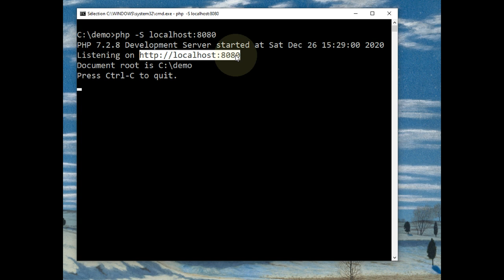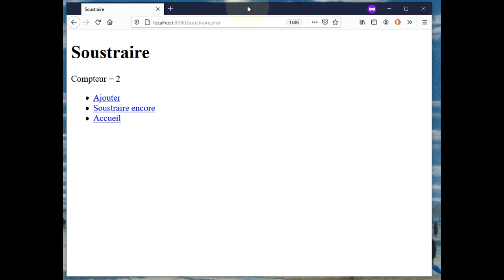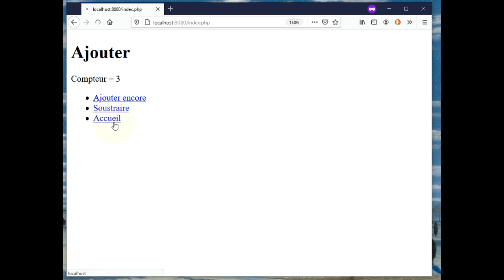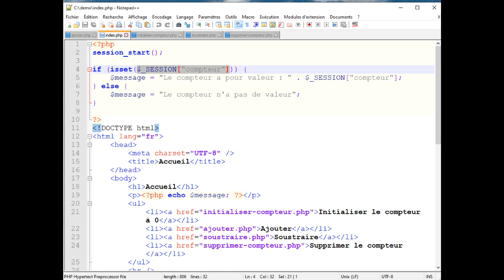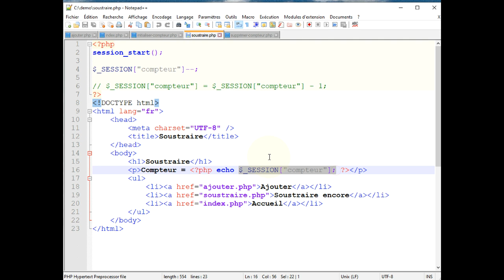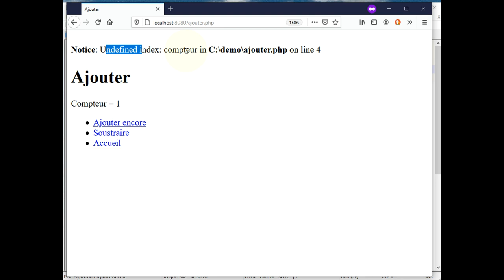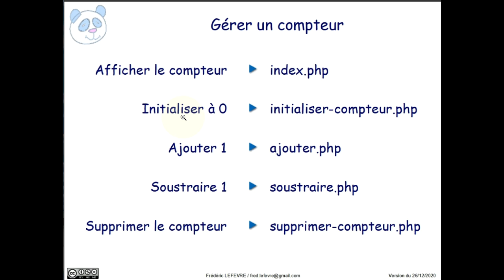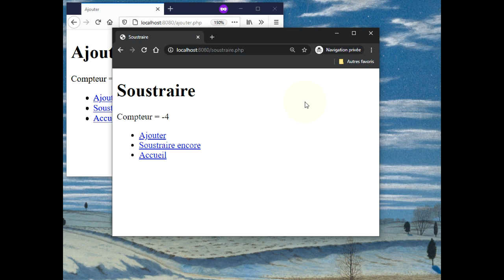Sessions en PHP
👉 Comment utiliser les sessions en PHP ou comment conserver des informations de page en page lors de la visite d'un site web.

📋 00:00 Objectif : Une session pour conserver des informations de page en page
00:20 Situation initiale : Mettre en place un compteur
00:48 Démonstration du bon fonctionnement du compteur
02:00 La variable $_SESSION
02:34 Edition des scripts utilisant la session
02:52 Démarrage du mécanisme de session avec session_start()
03:10 Savoir si le compteur est initialisé avec isset()
03:34 Initialisation du compteur
04:08 Incrémenter le compteur (ajouter un)
04:40 Décrémenter le  compteur (soustraire un)
05:03 Supprimer le compteur avec unset()
07:01 Utilisation de deux navigateurs web : chacun possède sa session
08:12 Résumé